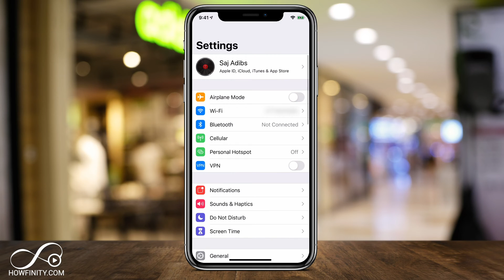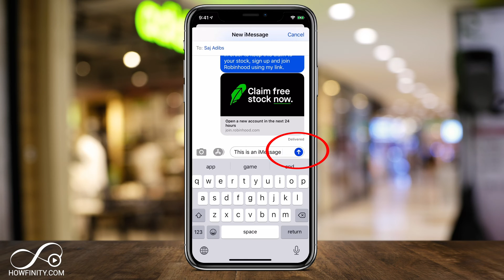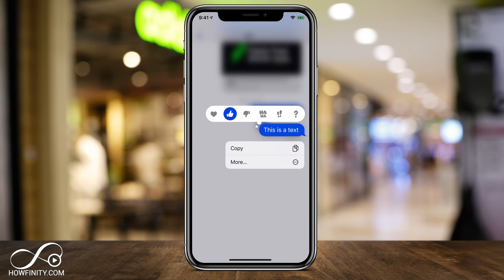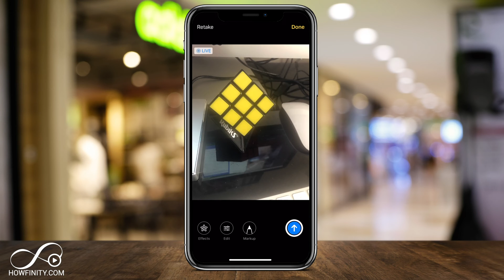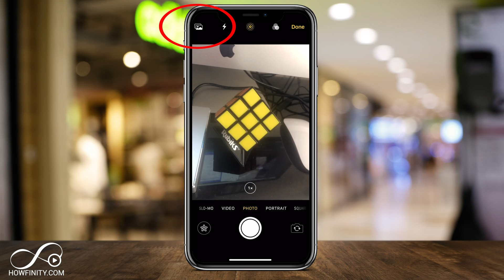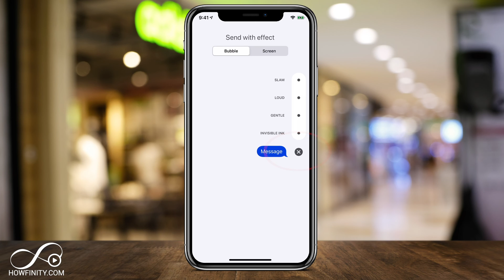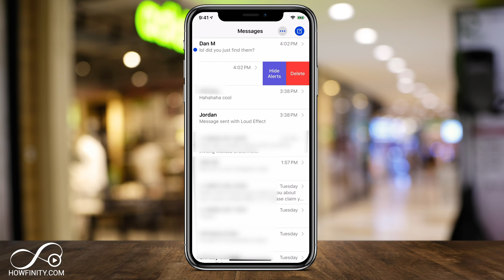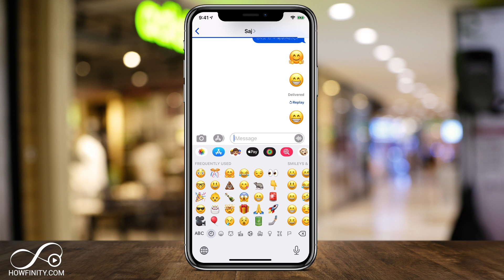How to Use iMessages - Complete Tutorial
iMessage is Apple's text messaging between iOS devices.  If you have an iPhone, iPad, iPod Touch, or Mac, you can use iMessage to send instant text messages to anyone with that same device using wifi or your cellular data plan.

In this iMessage tutorial, we will be looking at activating iMessage, composing an iMessage, sending and receiving iMessage, using iMessage effects, using reactions, forwarding iMessage, deleting individual iMessages or entire conversation, bulk deleting conversations and more.

You can still send iMessage to people without Apple devices and they will be sent and received as a regular text message.

If you haven't set up iMessage yet, watch the setup video here:

If you want to set up iMessage on your Mac, check out this video:

When using iMessage, you'll see a color difference between text messages and iMessages.  The text is shown in green and iMessages show in blue.

One of the special benefits of iMessage is that you can send them with effects.  Another one is reactions to iMessages.  We will cover those options and everything you need to know about iMessages on iOS 13.